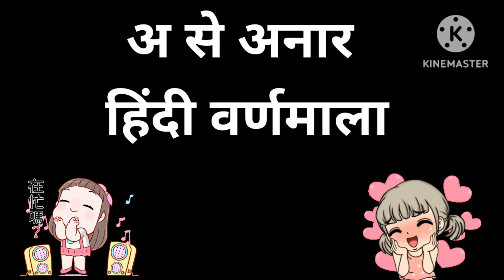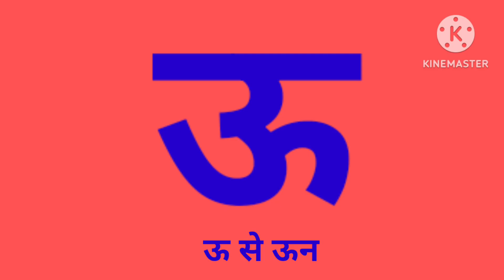अ से अनार, आ से आम, हिंदी वर्णमाला,अआइईउऊ,क से कबूतर, ase anar, aa se aam,हिंदीस्वरब्यंजन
Hindi Varnmala for kidsHindi Varnmala for childrenHindi Varnmala BalgeetHindi Varnmala GeetHindi VarnmalaHindi Varnmala Phonics SongHindi Phonics SongHindi Varnmala VideoHindi Varnmala a to gyaHindi Varnmala for NurseryHindi nursery rhymesNursery rhymesLearn Hindi Varnmala

हिंदी वर्णमाला गीतहिंदी वर्णमालागीतहिंदी वर्णमाला ध्वन्यात्मक गीतहिंदी वर्णमाला का उच्चारणबच्चों के लिए हिंदी वर्णमालाहिंदी स्वरब्यंजनहिंदी बालगीतबालगीतहिंदी व्यजन चार्टहिन्दी स्वरब्यंजन चार्टहिन्दी वर्णमाला अ से ज्ञ तक
हिंदी बालगीतबालगीतहिंदी व्यजन चार्टहिन्दी स्वरब्यंजन चार्टहिन्दी वर्णमाला अ से ज्ञ तकहिन्दी शब्द बच्चे को कैसे सिखाएंहिन्दी वर्णमाला बच्चों को कैसे सिखाएंहिंदी अक्षर सीखेंहिंदी अक्षर सीखें अ से ज्ञ तक

असे ज्ञ तकअसे ज्ञ तक वर्णमालाक ख ग अ आChun Chun TVhindi varnmala geethindi varnmalavarnmala ka se kabutarhindi Ka Se Kabutarहिंदी वर्णमाला गीतहिंदी वर्णमालाअसे अनारआ से आम क से कबूतर ख से खरगोश ग से गमला

abc

Learn alphabet

Colours name

Abc rhymes

Hindi varnamala

Moral stories

Animals name

Kids vocabulary

Learn numbers